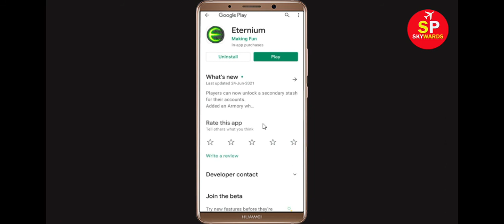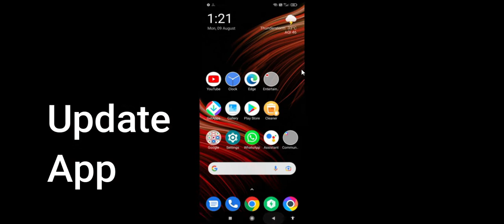How To Fix Unfortunately Eternium Has Stopped Error in Android & Ios Mobile Phone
In this video tutorial i will show you How To Fix Unfortunately Eternium Has Stopped Error || Fix Eternium Not Open Problem Android. If you are facing same problem in your android mobile phone it will help you a lot.

e). Scroll to and tap Eternium
f). Tap Clear cache button.
g). Tap Clear data button, then Eternium.

h). Tap Uninstall Eternium, then Eternium.